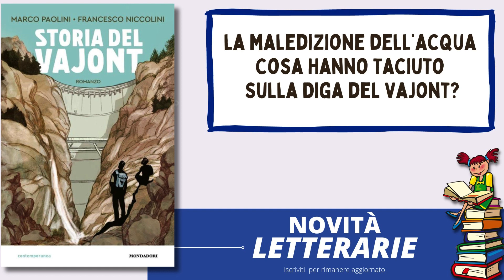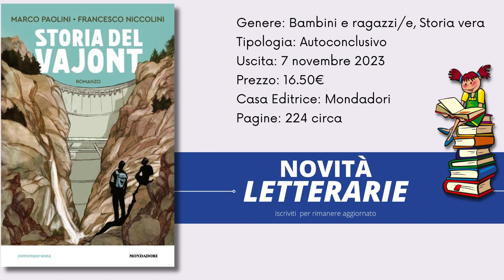libro Storia del Vajont degli scrittori Marco Paolini e Francesco Niccolini